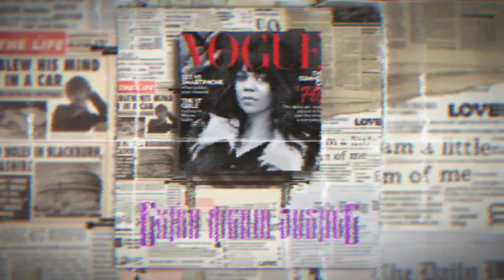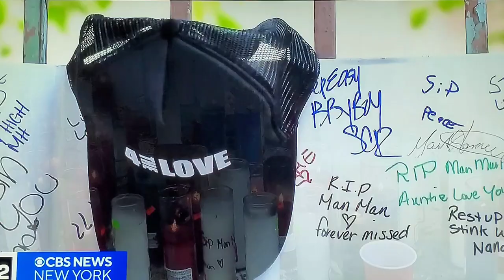Loved ones mourn loss of 13- year old Garrett Warren in Harlem!!!